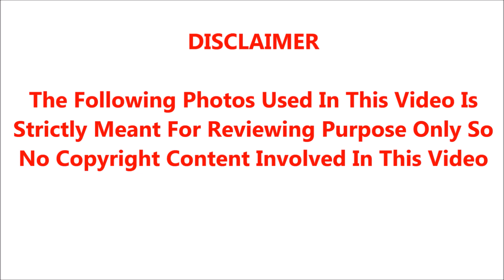விஜய் நடிக்க வந்த பிறகு அவருடைய முதல்சம்பளத்தில் அவங்க அம்மாவிற்கு வாங்கி கொடுத்தபரிசு என்ன தெரியுமா